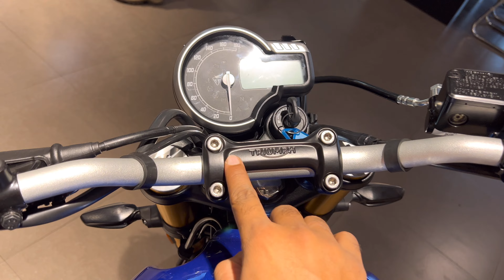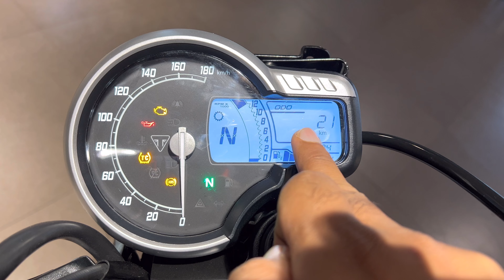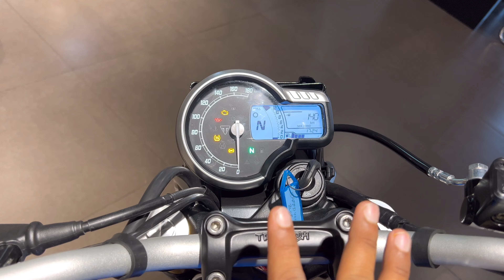Ye Hai All New 2023 Bajaj TRIUMPH SPEED 400 OBD-2 Details Review | On Road price Mileage top Speed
Dosto Is Video Me Mene Bajaj TRIUMPH SPEED 400 Ka Review Kiya Hai Jisme Mene Iske On Road Price Mileage Features Top Speed Ke Bare Me Bataya Hai I Hope Ye Video Apko Acha Lagega So Video Ko Like Aur Share Karen.

Topic Cover -
triumph Speed 400 review
triumph Speed 400 on road price
speed 400 mileage
speed 400 top Speed
triumph Speed 400 colour